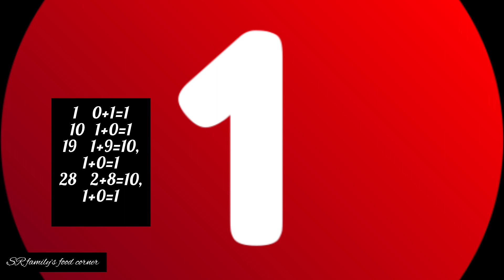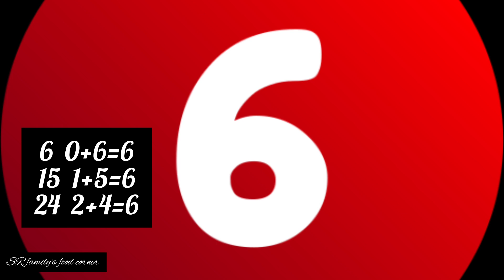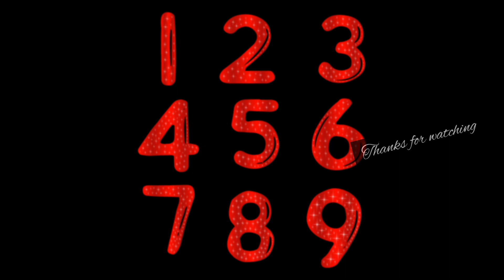നിങ്ങളുടെ ജനന സംഖ്യ ഏതുമായികൊള്ളട്ടെ ഞാൻ പറയാം നിങ്ങളുടെ സ്വഭാവം |SR family's food corner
നിങ്ങളുടെ പേരിന്റെ ആദ്യക്ഷരം എന്താണെന്നു പറഞ്ഞാൽ ഞാൻ പറയാം നിങ്ങളുടെ സ്വഭാവം|SR family's food corner

Malayalam Jyothisham
Malayalam horoscope
Malayalam Jyotsiyam
Malayalam astrology
Malayalam horescope
Malayalam astrologer
Malayalam daily horescope
Malayalam daily horoscope
Malayalam daily astrology
Jyothisham
Jyotsiyam
Jyothishakeralam
Kerala jyothisham
Kerala astrology
Kerala horoscope
Kerala horescope
Kerala astrologer
Kerala Jyotsiyam
Kerala daily horescope
Kerala daily horoscope
Kerala daily astrology
Jyothisham kerala
Jyothisham malayalam